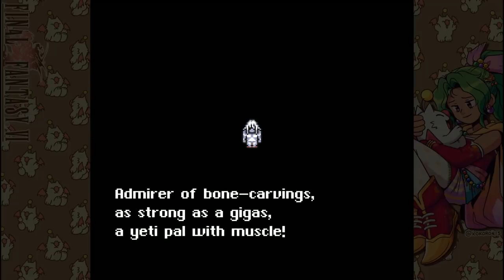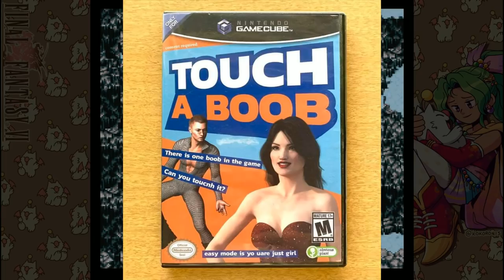[Vinesauce] Vinny - Final Fantasy VI (PART 11)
Vinny streams Final Fantasy VI for Super Nintendo live on Vinesauce!